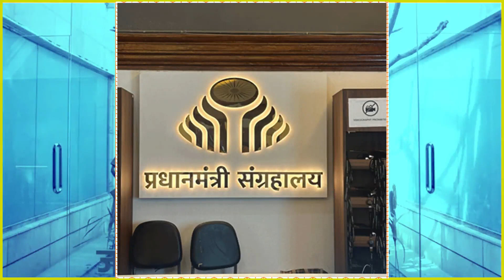Aadharshila Vidyapeeth || Pradhanmantri Sangrahalaya || Class : VI-VIII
🇮🇳✈️ Exploring Pradhanmantri Sangrahalaya ✈️🇮🇳

From May 1 to 2, 2024, students from Aadharshila Vidyapeeth Classes VI to VIII had an amazing trip to Pradhanmantri Sangrahalaya!

The museum showed us how India’s Prime Ministers have helped our country grow over the last 75 years.

We saw cool stuff like a 3D National Emblem and a moving LED display of the National Flag. Plus, we got to ride in a helicopter 🚁, take a virtual photo with the Prime Minister 📸, and enjoy a yummy meal from McDonald’s 🍔!

It wasn’t just fun; we learned a lot too. The trip inspired us to dream big 💭 and do our part to make India even better 🌟.